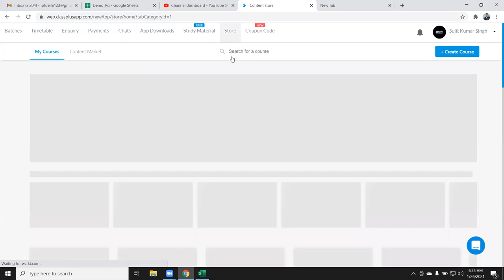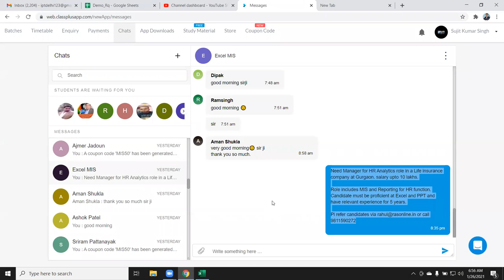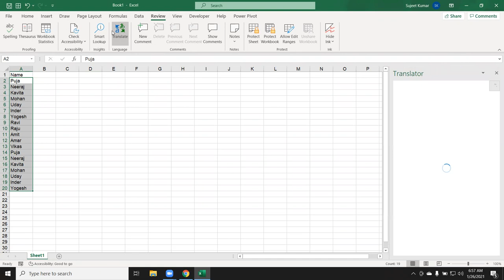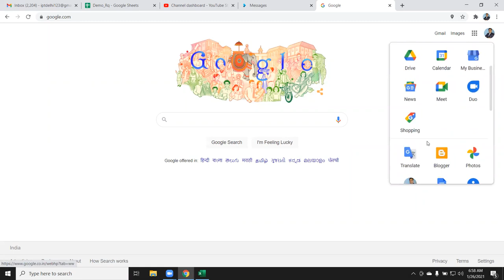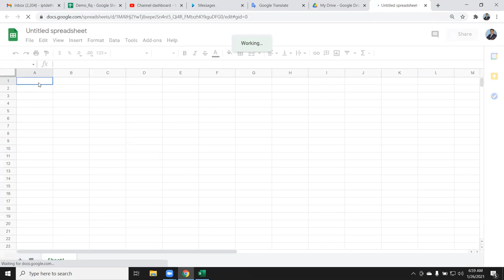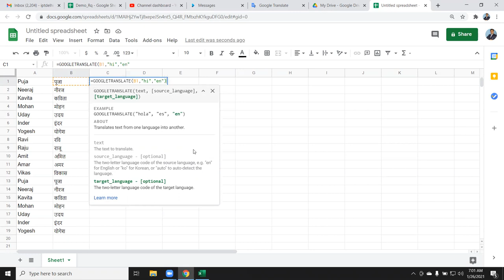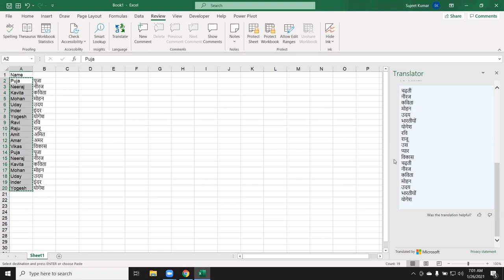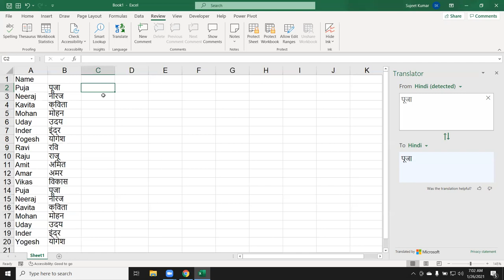नाम को इंलिश से हिंदी करे - Convert Text English to Hindi